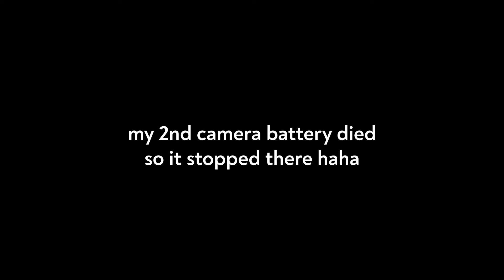Do What Excites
Finding moments of happiness during my travel photoshoot around Oregon. I wasn't sure what I was feeling but I knew being in these environments and places gave me a new feeling of relief and moments to just be myself. Do What Excites - Kelly Wakasa.

Main Camera:

Vlogging Camera:

Tripod I use for everything: